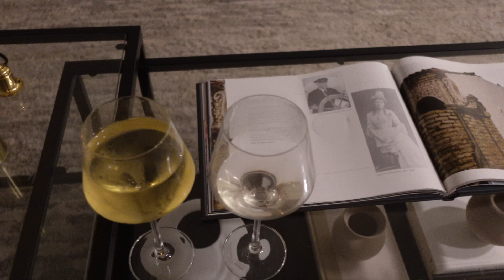LET'S GET PAMPERED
GET PAMPERED WITH US!!